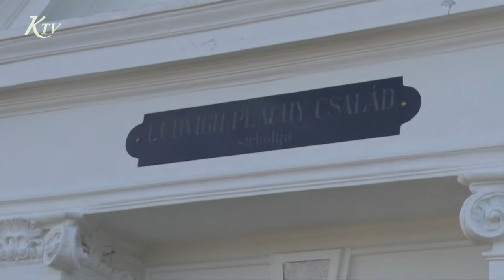Obnova Hrobky Plachých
Mesto Krupina pokračuje v obnove národnej kultúrnej pamiatky Hrobky Plachých